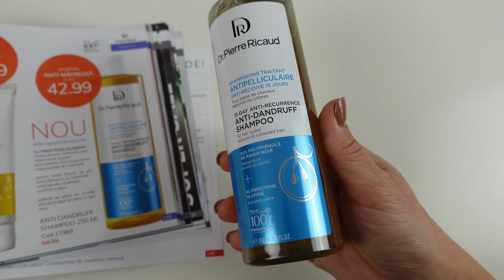Escapade - ANTI DANDRUFF SHAMPOO 250 ML Dr Pierre Ricaud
ANTI DANDRUFF SHAMPOO 250 ML

Sampon anti matreata pentru toate tipurile de par natural/vopsit. Reda parului vitalitatea si purifica scalpul. Cu PIROCTONA OLAMINA: molecula anti-matreata care actioneaza asupra principalelor microorganisme responsabile de matreata. Aplicati pe parul ud, masati delicat scalpul si clatiti cu apa rece. Contine 92% ingrediente naturale.